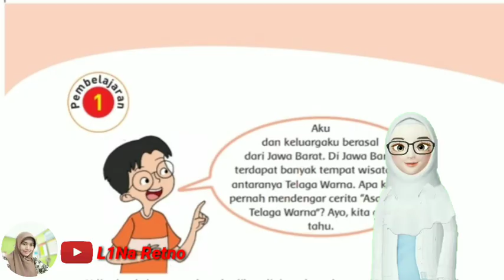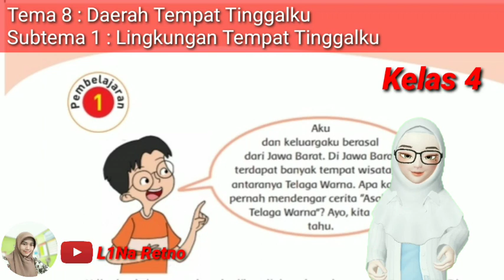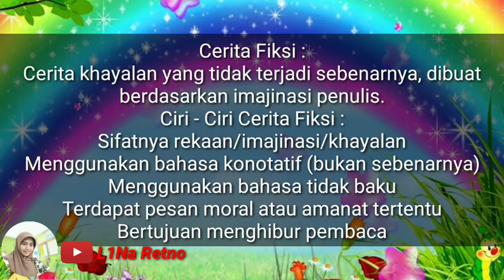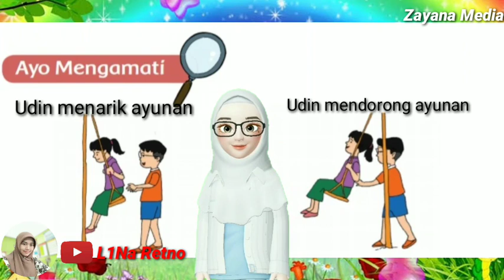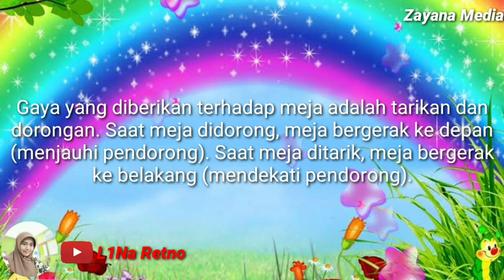Video Pembelajaran Tematik Kelas 4 Tema 8 Subtema 1 Pembelajaran 1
Video pembelajaran kelas 4 tema 8 subtema 1 pembelajaran 1 ini berisi materi dan pembahasannya.
Semoga bermanfaat ...
Semangat belajar ...
Semoga sukses ...